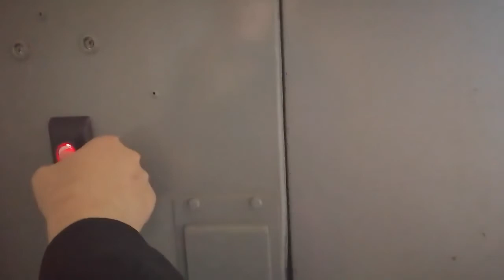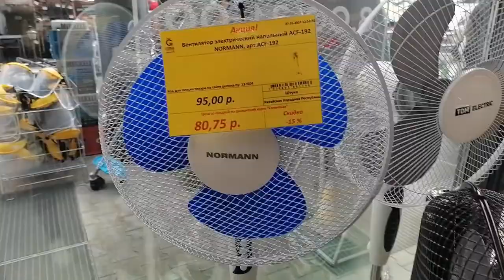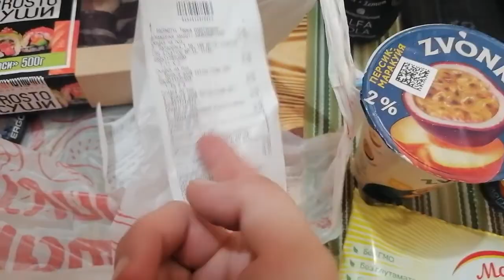VLOG: 08.06.2022 ПОКУПКИ ИЗ ГЕММЫ / ЕДЕМ К СТОМАТОЛОГУ / КАПЫ НЕ ЗАКАЗАЛИ / ПРОМОКЛИ ДО ТРУСОВ ...